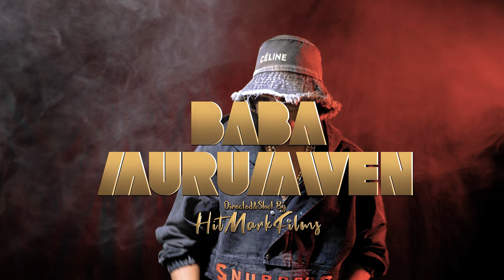Baba murumwen(official video) form osagiemwangbon Benin music